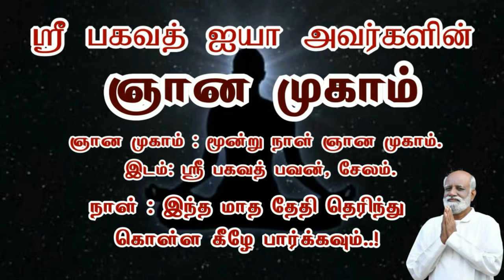அடுக்கடுக்கான பிரச்சனை அத்தனையும் தவிடு பொடியாகும் இப்படி செய்யுங்கள்